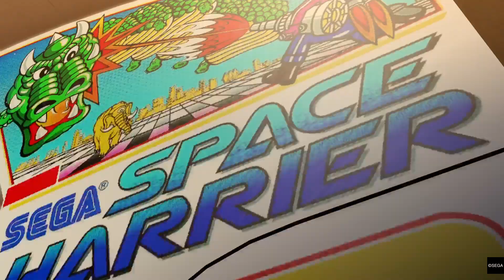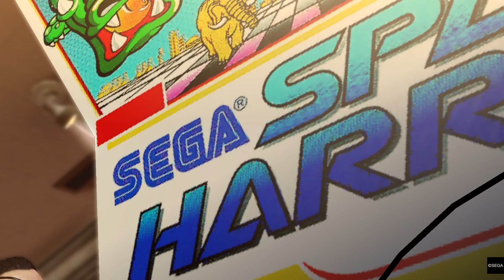YAKUZA 0 Substory #82 - Kyoko at SEGA HI-TECH LAND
The substories don't pop up in chapter 3 until you finish your encounter with Fei Hu and get the Slugger Style.

#82 - Kyoko at SEGA HI-TECH LAND
Play Space Harrier at the arcade, and Kyoko will take notice. Leave, come back, and play again, and she'll say she's going for a high score. Leave and come back, and she'll challenge you to beat 1 million points. Defeat her, and you'll get a Quality Iron, then come back and play again. Leave and come back once more, and she'll challenge you to beat 2 million points. Do so, and she'll have Fantasy Zone in the arcade when you come back. You'll also get the Kyoko video clip. You can now partner with the place for free once you get access to your business.